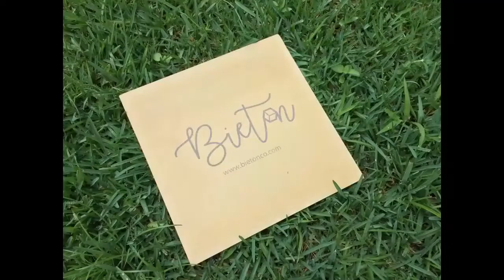Objetos decorativos en concreto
Natalia Gómez, arquitecta y creadora de la marca Bieton, nos cuenta cómo el concreto se ha vuelto protagonista en los espacios del hogar. Su  versatilidad y belleza hace que los productos sean nuevos aliados en la decoración de interiores.

¿Te gustaría ver estos productos en nuestras tiendas?

En FÜN Fábricas Unidas TeDamosMasDeLoQueSueñas Ingresa a nuestra página web www. fabricasunidas.com y ¡encuentra más de lo que sueñas!